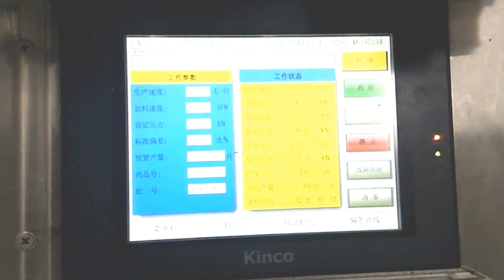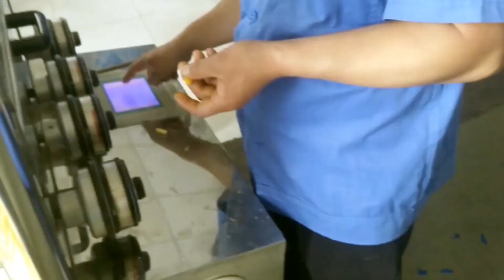automatic tablet press machine high speed tablets making equipment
Double layer two color tablet rotary punch machine laundry powder making pressing equipment high speed multicolors
Type YX-RP25 YX-RP31 YX-RP37
Dies 25sets 31sets 37sets
Max. Pressure 80KN 80KN 80KN
Max. Dia. of Tablet 25mm 18mm 13mm
Max. Depth of Fill 18mm 18mm 18mm
Max. Turret Speed 46r/min 46r/min 46r/min
single-layer Production Capacity double-layer 138000pc/h 65000pc/h 171000pc/h 80000pc/h 204000pc/h 100000pc/h
Motor 40KW 40KW 40KW
Weight : 1200kg
Size:910*1120*1800
After-sales service
production line running for more than 5months in factory:
UK Agent Office
69 Waterloo Road Manchester England M8 8FJ